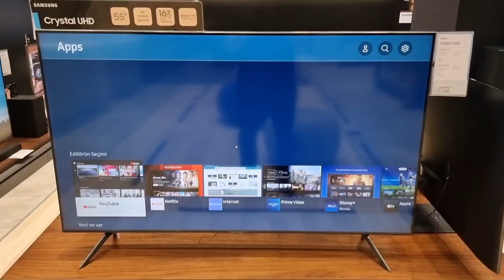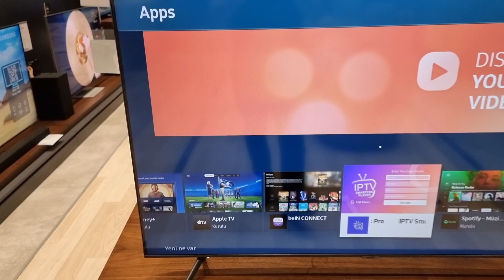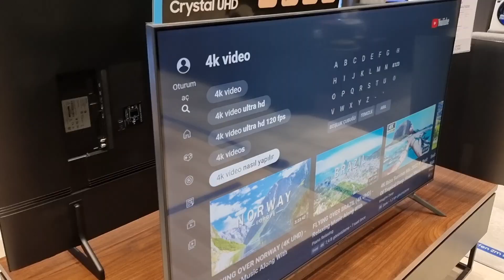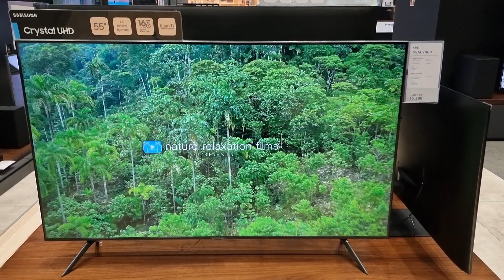2022 yılının en ucuz 4K Samsung TV'si: AU7000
2022 yılının en ucuz 4K Samsung TV'si: AU7000